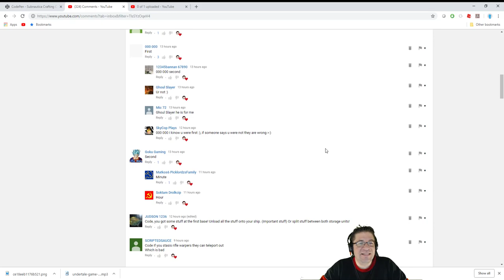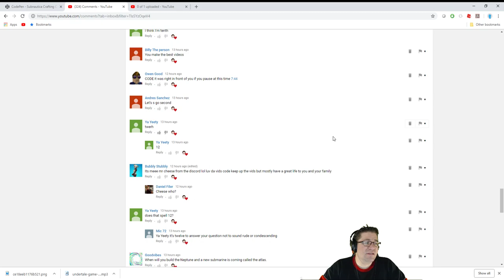Subnautica - Collect and Upgrade - Episode 24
In this episode of Subnautica, we build some, we collect some, and we see what all we can see in the mushroom biome. Switching form the Seamoth to the Prawn, I kinda feel like we are going to need to make a bigger base away from home. Love you all!

📖 Preorder today! 📖